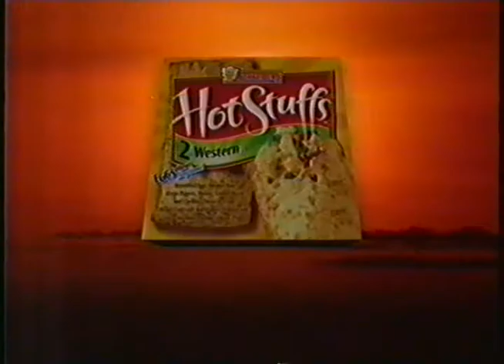Hot Stuffs Commercial, Jan 15 2002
During A-Channel Calgary's early morning TV show, "The Big Breakfast", Tuesday January 15th 2002. Sadly we are stuck with the inferior CityTV and "Breakfast Television" ("BT") now.